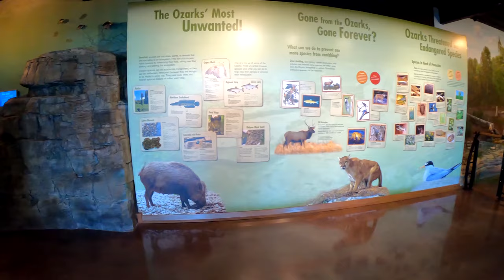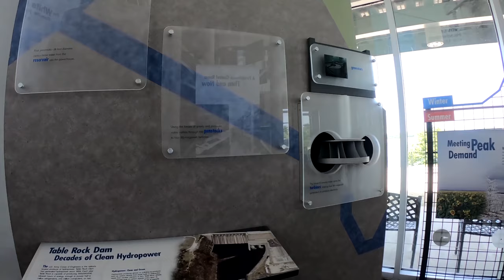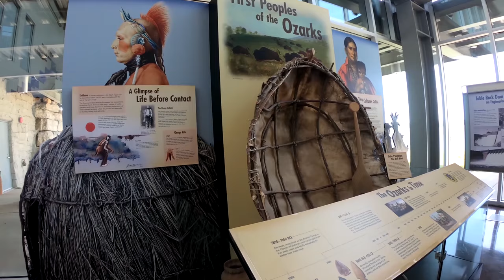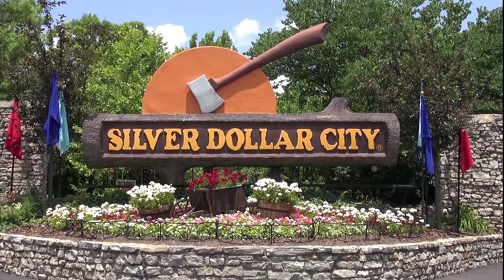The Shocking Truth About Table Rock Lake Dam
~ FREE or Cheap In Branson Series ~
Learn the history behind Table Rock Lake and Table Rock Dam, why it was built where it was, and why it is called Table Rock.  Then, walk through the Dewey Short Visitor Center, which is located next to the dam, to learn more about the building process of the lake and dam then visit the Shepherd of the Hills Fish Hatchery, which is located on the lower side of the dam on Lake Taneycomo, to learn about the cold waters and the trout farm.

FREE TO VISIT SO TAKE YOUR ENTIRE FAMILY and learn more about the lake.

Here is a Corps of Engineers Camping Directory listing 942 Camping Areas in 35 States.  This is a GREAT book to have.

~ If You Like Our Videos, Show Your Support For Our Families Work Through PayPal ~

Record your family adventures in this 8.5"x11" check-the-box and fill-in-the-blank style journal.  Get your copies today then send a copy or two to your friends by visiting These journals make great gifts that will mean a lot to families at an incredibly low price.

~ CAMERA GEAR ~
Action Camera's: DJI Osmo Action
DJI Osmo Action Battery Charger Pac
Waterproof Hard Case For Osmo Action Camera
CYNOVA Osmo Action Mic Adapter
90 Degree Adapter For Mic
Saramonic 90 Degree Vlogging Mic
Action Camera Mount Pac
Gimble: Hohem iSteady Pro 3 For Action Cameras
Flexible Tripods: ULANZI MT-11 Multifunctional Octopus Tripod
Monopods: Neewer Extendable Monopod
Wireless Body Mics: Saramonic Blink500 Pro B2
Gaming Headset With Mic: Razer BlackShark V2 X
Micro SD Storage Cards: SanDisk 512GB Extreme microSDXC UHS-I
Hard Drives: LaCie 5TB Portable External Hard Drive

Notice
If you chose to make a purchase using our links, you pay the same price as your normally would and we will earn a small referral commission. This commission comes at no additional cost to you but helps us to keep providing the content we love to share. Every product we recommend, we use ourselves, so please use our links.  Thank you for your support.

Table Rock Lake Dam In Branson Missouri - Did You Know? by Have Fun Let's Travel

FREE TO VISIT SO TAKE YOUR ENTIRE FAMILY - The Dewey Short Visitor Center and trails along with the Shepherd of the Hills Fish Hatchery in Branson are free.  So, be sure to visit each of them while in the area.

Table Rock Lake and Dam helped not only aid in the control of flooding, it also helped start what has become one of the biggest tourist destinations in America - Branson, Missouri.  In this video, you will learn how it was built, why it was built and why it was named Table Rock.  Chances are, if you have ever visited Branson, Missouri, you have driven across it.

FREE in Branson - Yep, that's correct.  The Dewey Short Visitor Center, the Shepherd of the Hills Fish Hatchery and the 4.5 mile round trip trails around the lakeshore are all free.  And, they are all ADA accessible.

The information stated in the video was displayed at the Dewey Short Visitor Center, told to us by the Park Rangers along